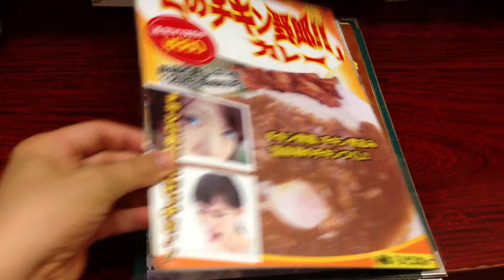マンモスカレー秋葉原本店のメニュー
2013年11月2日に閉店するマンモスカレー秋葉原本店。大盛りがウリという学生街の定食屋のような店でしたが、記録に残すためにメニュー表の動画をとってみました。

【閉店間近のマンモスカレー秋葉原本店に行ってきた】